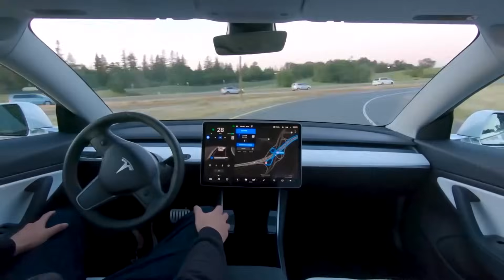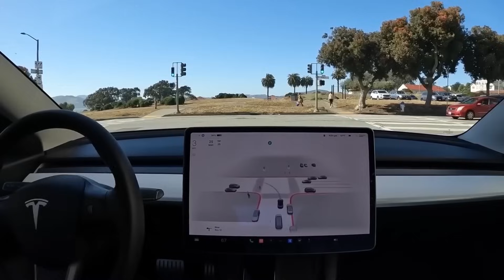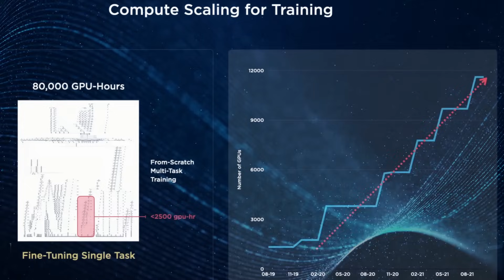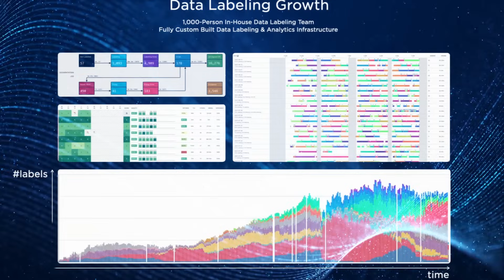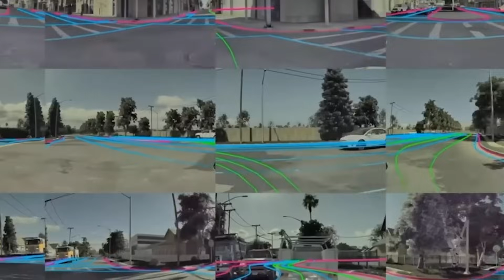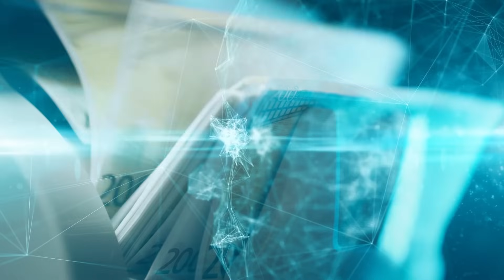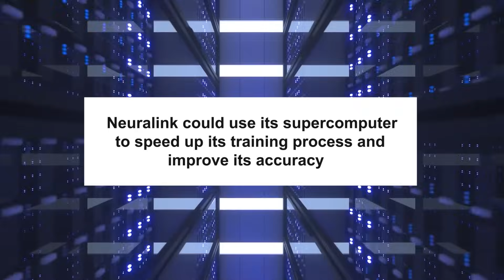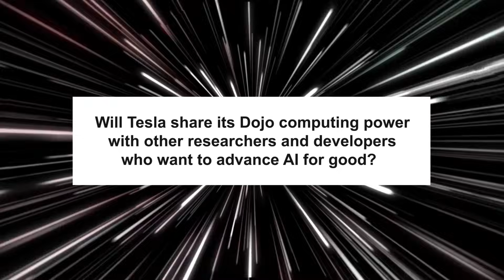Tesla’s NEW Supercomputer ‘DOJO’ Takes The World By STORM!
Tesla Reveals New Secrets Behind Their Supercomputer DOJO!